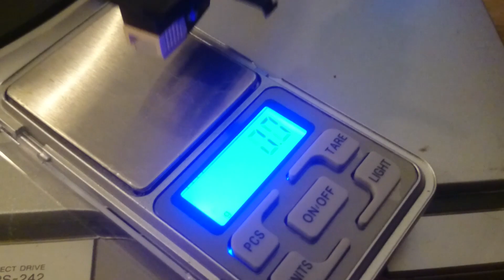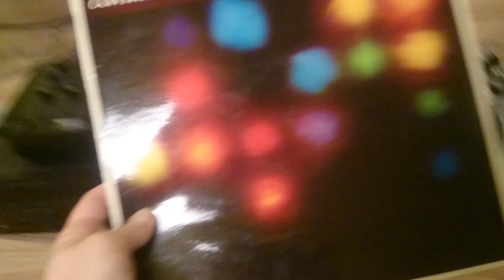aflevering 107 de DJ set up en update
In deze aflevering staat een nieuwe update van mijn dj set centraal en leg ik uit hoe je een simpele opzet aansluit om mee aan de slag te gaan. Tevens komen wederom een paar punten voorbij waar op te letten met het installeren en hoe dit te doen.